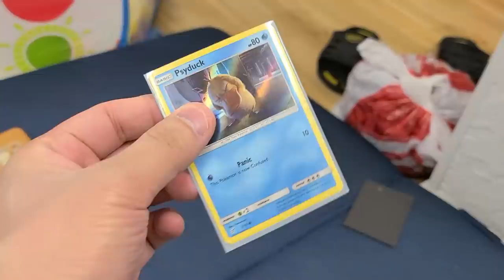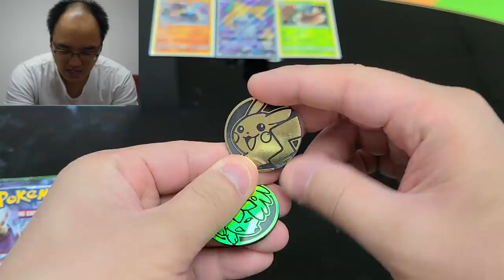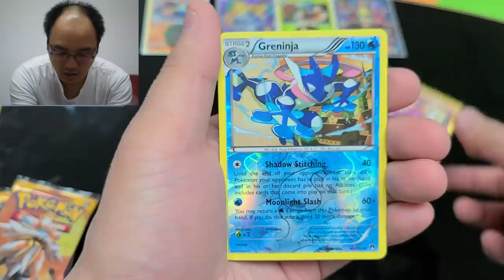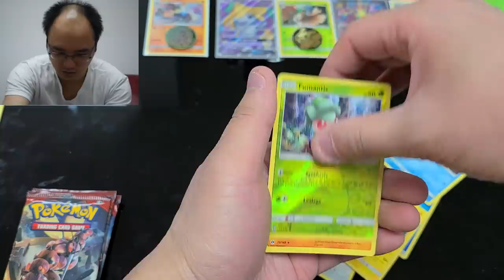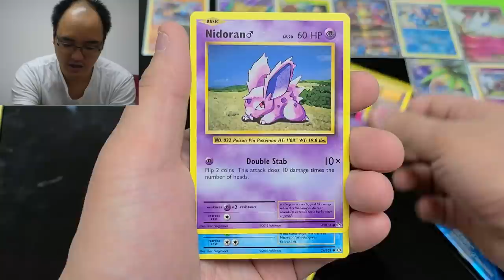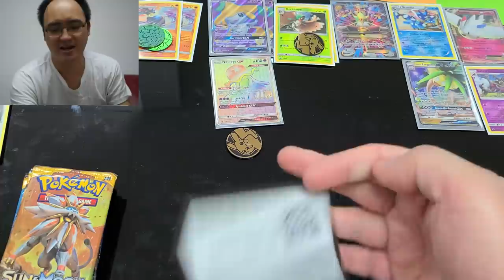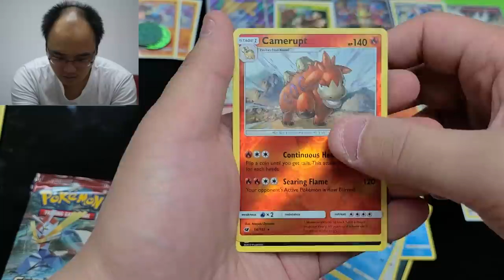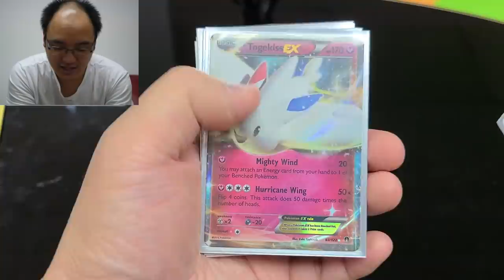L'UNE DE CES BOÎTES POKÉMON CONTIENT LES MEILLEURES CARTES AU MONDE !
Quelle boîte me donnera des cartes de fous aujourd'hui ?